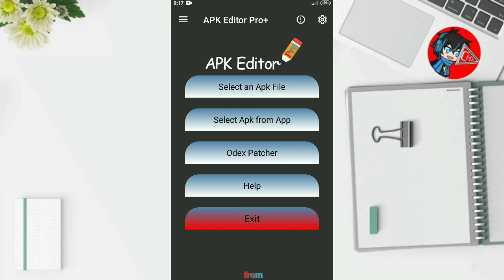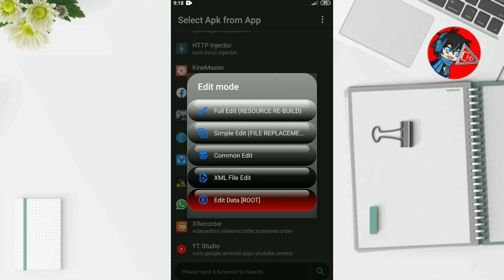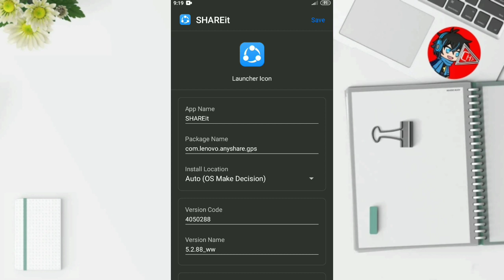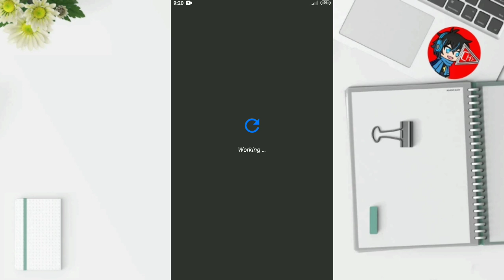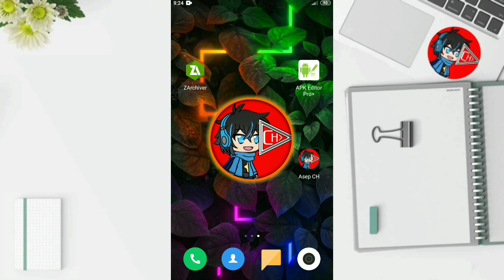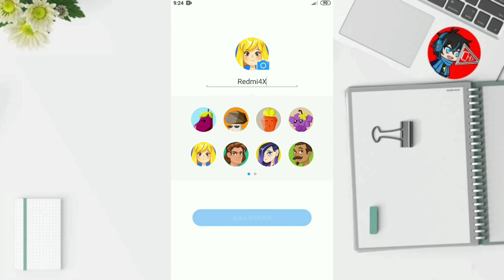Cara Mengganti Logo Dan Nama Aplikasi Android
Pada video kali ini saya akan membahas bagaimana Cara Mengganti Logo Aplikasi Android.
Cara yang saya gunakan ini mudah dan cepat bagi kalian yang ingin ganti Logo Aplikasi Android.

APK Editor adalah aplikasi yang memungkinkan penggunanya untuk bisa mengedit data sebuah aplikasi dan game yang diinginkan.
Aplikasi APK Editor ini tidak membutuhkan akses root untuk bisa digunakan, jadi mempermudah kalian dalam menggunakan APK Editor ini.
Di dalam aplikasi ini kita bisa mengubah nama aplikasi dan menggunakan logo aplikasi dan masih banyak lagi fitur-fiturnya.